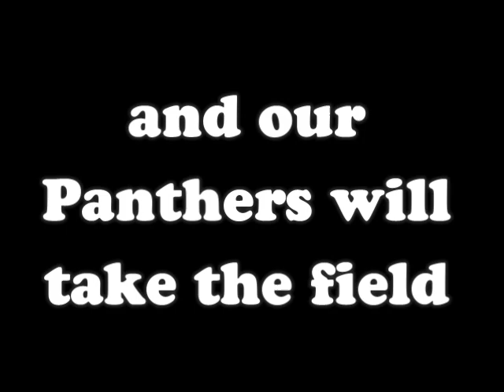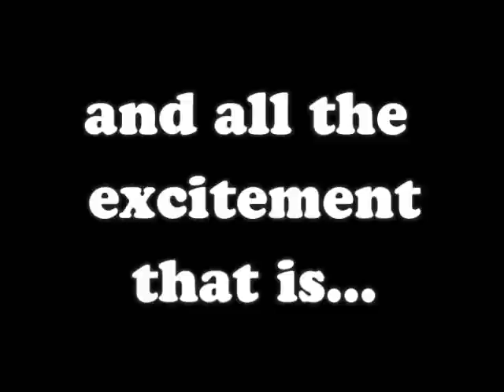2009 Strath Haven Panthers Introduction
The season will open on September 4th at home.